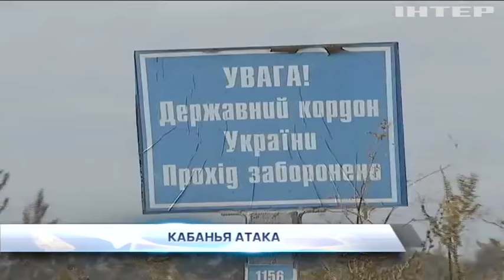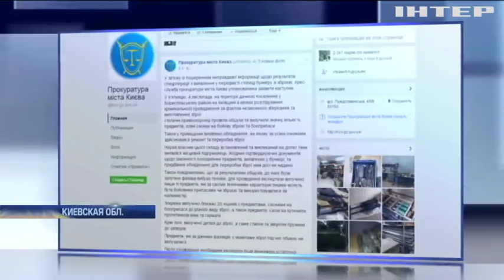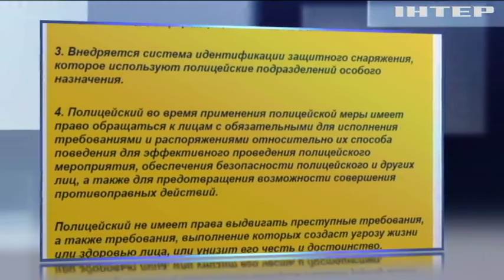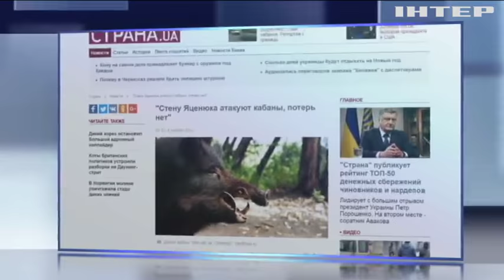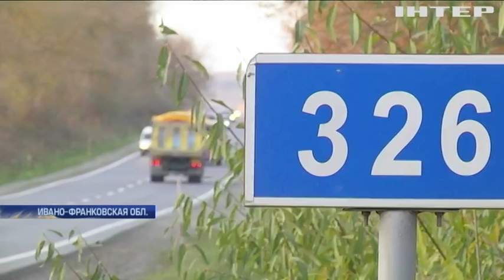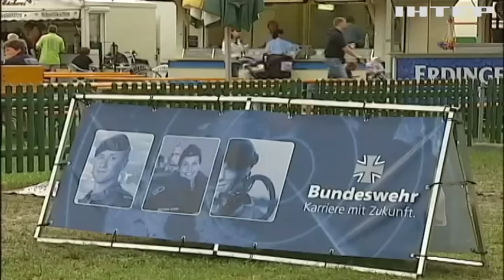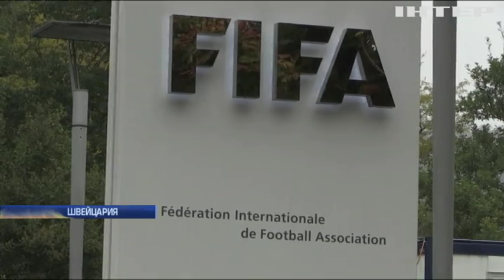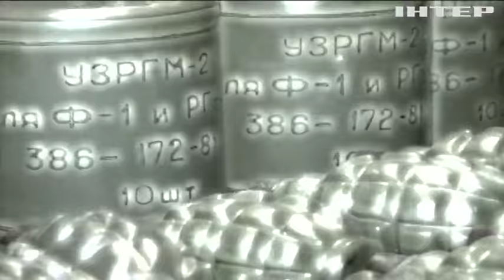Подробности, выпуск за 05 ноября 2016 года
Сели в лужу. Как правоохранители муляжей испугались и напугали ими полстраны? Встреча с подозреваемыми в убийстве. Как в Кривом Озере приняли вышедших из СИЗО полицейских? Проверка на прочность. Знаменитую стену Яценюка испытывают на прочность первые "враги". Рука большого брата. Как американские хакеры портят жизнь Кремлю?